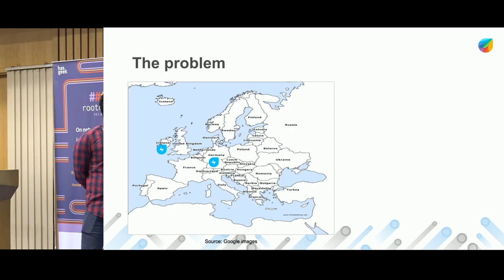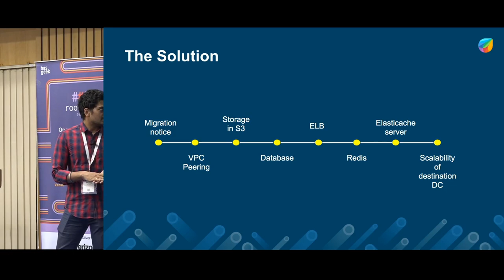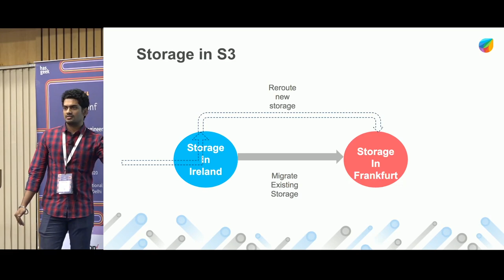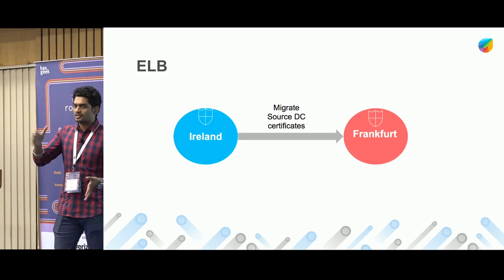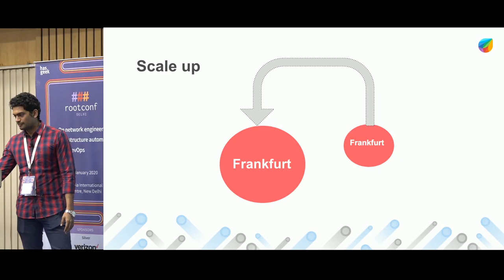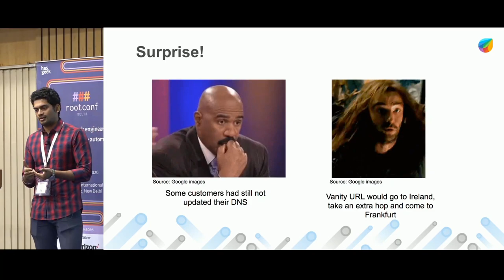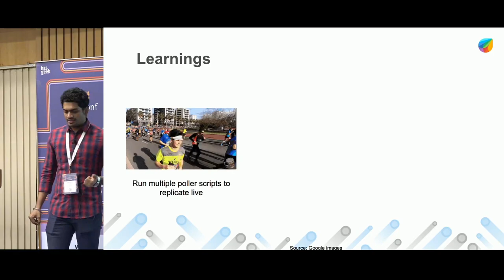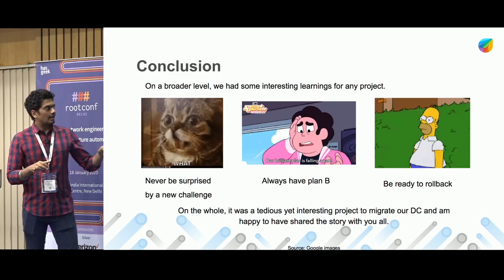Merging two live data-centers into one - case study by Freshworks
Freshworks products were hosted in two data centers in Europe -- Ireland and Frankfurt. Frankfurt data centre had better security and data isolation policies owing to GDPR and compliance. Anush Arvind - senior software engineer for DevOps at Freshworks - explains how the migration to a single data centre - from Ireland to Frankfurt - helped save on infrastructure expenses.